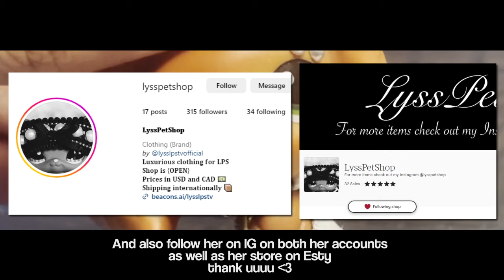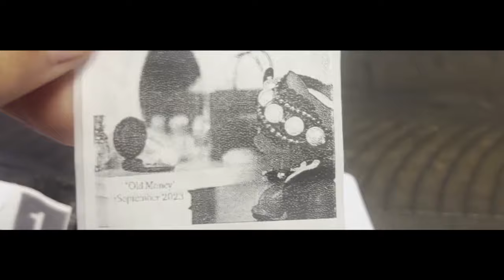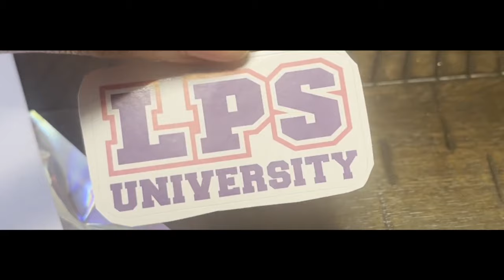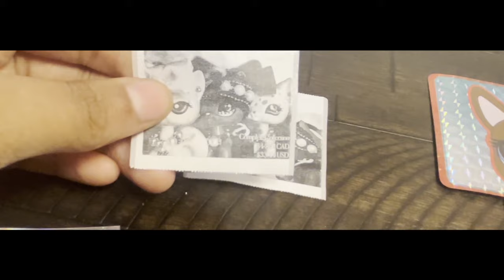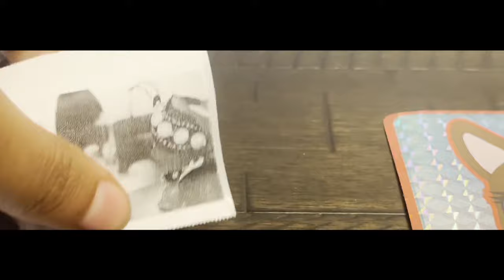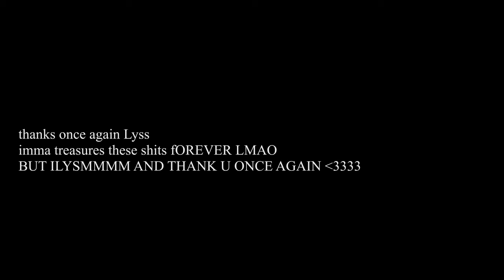[LPS Clothing Haul From LyssPetShop | w/ BlackLattae ♥.]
- it sounds 100% cooler with headphones, trust me -

Wassup homies! So my good sis Lyss, a really good friend of mine and prolly one of the best LPS clothing designers out there, sent me some clothes from her first ever fashion line, "Old Money Collection", as well as some other little goodies, stickers, and much more!

But please support Lyss if you can! Not only does she make really nice clothes, but she also creates amazing pieces of photography on her channel and even more funny and entertaining videos on her channel! Check my sis out!

Lyss thank you again! The gifts were so fun to receive and this was so much fun to make, ily man.

♥ zhae

Editing Program: After Effects 2017
Camera: iPhone 13 [don't laugh LMAO]

Lyss's Store
This channel and all its videos are not "directed towards children" within the meaning of Title 16 C.F.R. 312.2 and are not intended for people under 18 years of age. BlackLattae and its owner(s), agents, representatives, and employees (collectively referred to as “Channel”) do not collect any information from people under 18 years of age and expressly deny permission to any third party seeking to collect any information from people under 18 years of age on behalf of the channel.
BLACKLATTAE 2024 ©